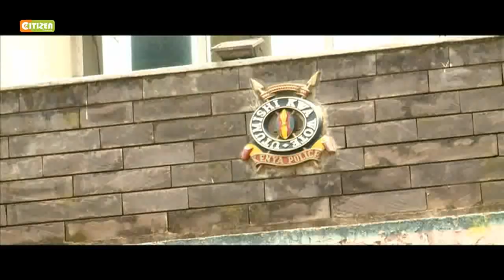Muthama Speech Probe